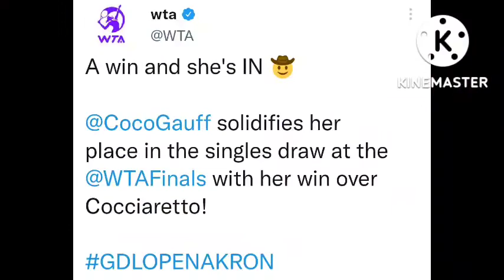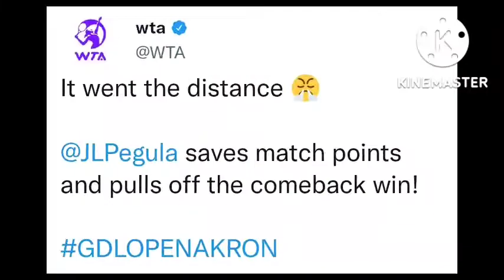Jessica Pegula & Coco Gauff won R32 games | Sloane Stephens Beats Belinda Bencic | Paula Badosa out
Jessica Pegula & Coco Gauff won their Round 32 matches | Sloane Stephens Beats Belinda Bencic in Guadalajara Open 2022.

Paula Badosa's walkover.